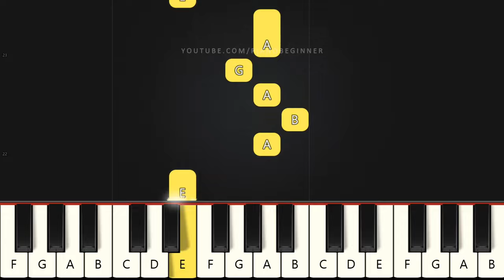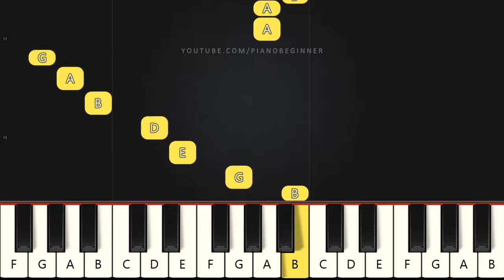Shake It Off - Taylor Swift | Beginner Piano Tutorial | Easy Piano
Learn how to play Shake It Off - Taylor Swift on this EASY Piano Tutorial Beginners.

That's what people say, hm, hm

At least that's what people say, hm, hm

But I keep cruising
Can't stop, won't stop moving
It's like I got this music
In my mind, saying it's gonna be alright

I'm lightning on my feet
And that's what they don't see, hm, hm
That's what they don't see, hm, hm

I'm dancing on my own (dancing on my own)
And that's what they don't know, hm, hm
That's what they don't know, hm, hm

Can't stop, won't stop grooving

Just think while you've been getting down and out about the liars
You could've been getting down to this sick beat

And she's like: Oh my God
But I'm just gonna shake
Won't you come on over, baby?
We can shake, shake, shake
Yeah, oh!